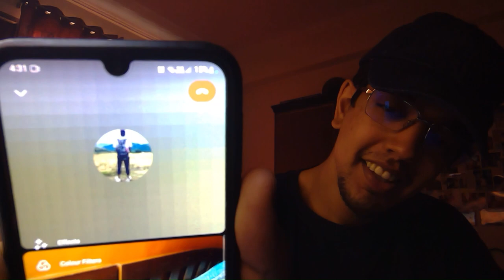PATHAAN SE SAMAR ANAND ( JAB TAK HAI JAAN) EK DIN MAI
HOPE YOU WILL LOVW THE VLOG